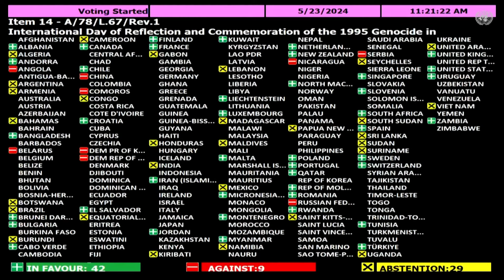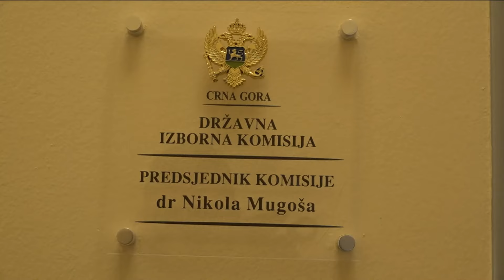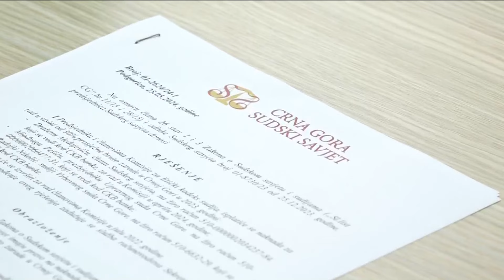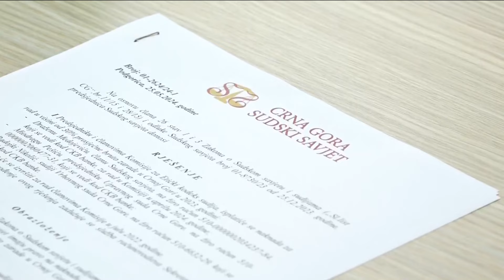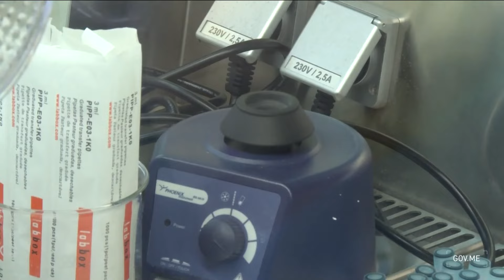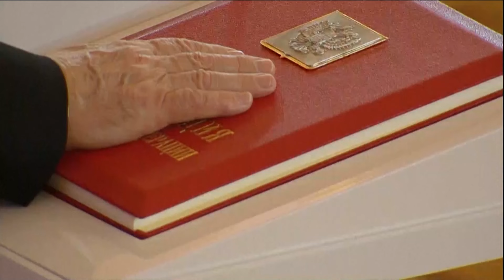Emisija: E uživo - 24.05.2024.